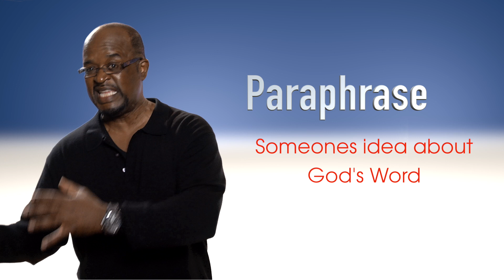Dr Michael Brown Bible Tools and Techniques Lesson 2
The Bible is the lamp for our feet and the light to our path. But have you ever considered how we got the Bible? Check out part 2 of Bible Study Tools & Tips!